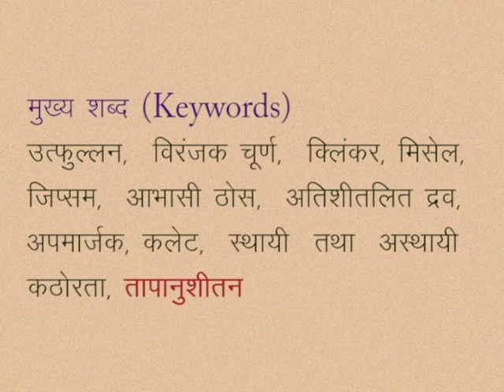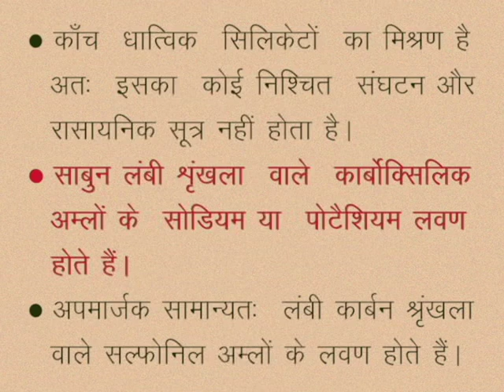CLASS 10th SCIENCE | CHAPTER -17- CHEMISTRY IN DAILY LIFE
CLASS 10th SCIENCE | CHAPTER -17- CHEMISTRY IN DAILY LIFE | KEYWORDS |